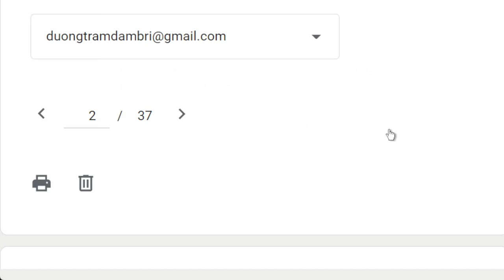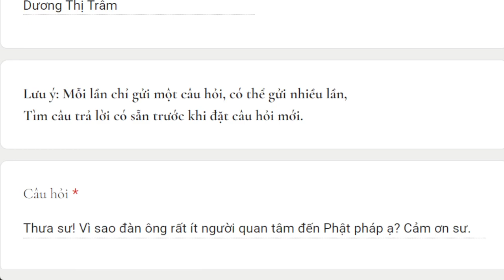1622. Vì sao đàn ông ít quan tâm Phật pháp?